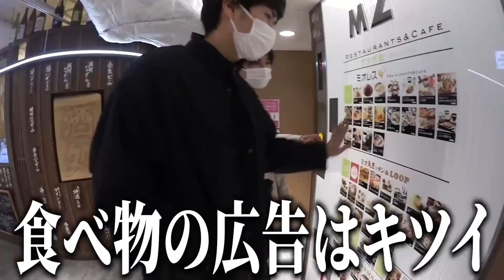【大食い】弟と家出してご飯食べ歩きしたら。。【ミスド マック スタバ】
新生配信専用チャンネル「すずしょうとの溜まり場ができました！」

【数量限定】グッズなくなったらごめん。。。！！！